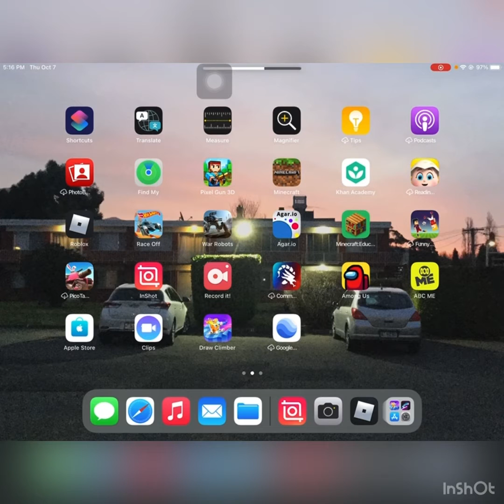Attempting to beat bedwars in under 10 minutes again (roblox)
I tried to beat bedwars in under 10 minutes again.